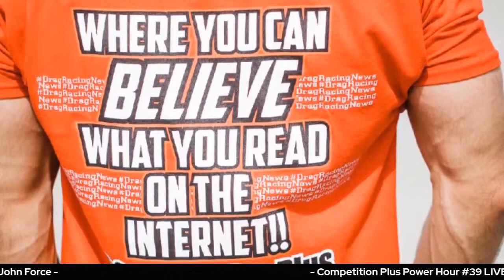Power Hour #39 John Force on Competition Plus TV LIVE Drag Racing Talk Show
LIVE at 9PM EST (8/10), Competition Plus' drag racing talk show, Power Hour, airs with the latest in news, opinion, and relevant guests within the sport. The guest on the show will be the GOAT himself, John Force - no telling where this one might go! Hosted by Slammin' Sam and the Monday Morning Racer along with regular pit insider Jeff Arend be sure to tune in on the Competition Plus Facebook, Twitter, and YouTube channel.
See Less